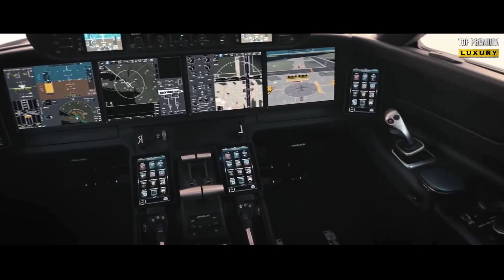BILLIONAIRE Luxury Lifestyle motivation 💲 [Billionaire Entrepreneur Motivation] #1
Everyone has their own dream lifestyle. But it takes a lot of time to archive it. By watching these videos and visualizing them in your mind, you can achieve your dreams.